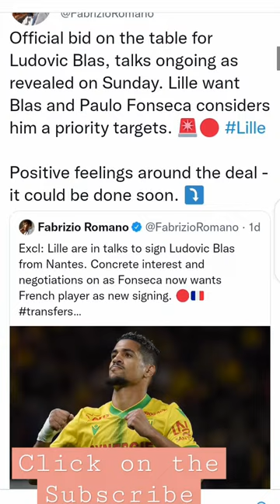Lille want to sign Ludovic Blas from Nantes.